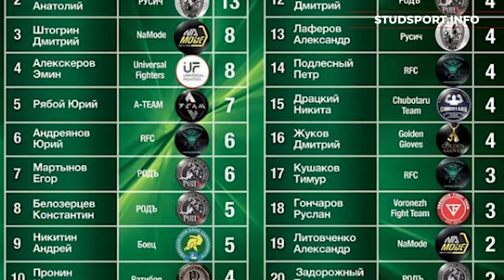🔥Чемпионское промо клуба боев смешанного стиля Родъ!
🔥Чемпионское промо клуба боев смешанного стиля Родъ! • ⚡Действующий чемпион проекта бойцовский клуб РОДЪ @rodmmapresnya в новом сезоне под руководством Ивана Иванова и Никиты Кочеткова @nikk_brave выставляет свою четверку: Дениса Латаева @lataev_denis, Григория Рогалина @rogalin_grigorii, Юрия Рахмановского @yurirakhmanovskiy и Егора Мартынова @xbalbesx!

🎬Смотреть полную версию на канале в YouTube по ссылке в описании профиля 👆

🏆«Кубок святого Георгия» - это битва популярных клубов единоборств московского региона за звание сильнейшего бойцовского клуба. Каждый турнир St. George Cup (международное название в Sherdog) является этапом Командного бойцовского чемпионата Studsport.

Турнир пройдет:⠀
⏰ 17:00, 11 апреля 2021 года
🏦 Москва, Ленинградский проспект 24А, ст. м. Динамо, Белорусская.
⚡ Заказ билетов на сайте studsport.info

😎Проект «Георгиевские игры» проходит при поддержке Фонда президентских грантов.